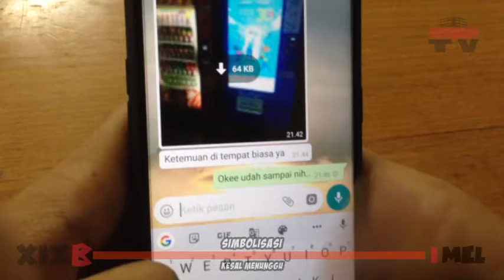[ IMEL 853 ] KESAL MENUNGGU - SIMBOLISASI - 2 MENIT